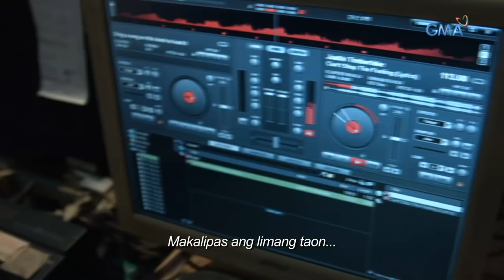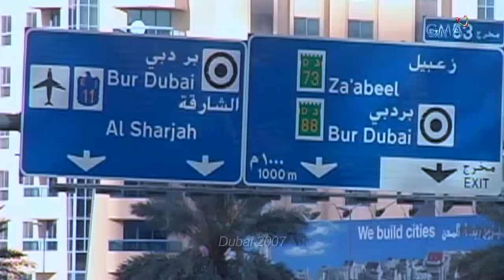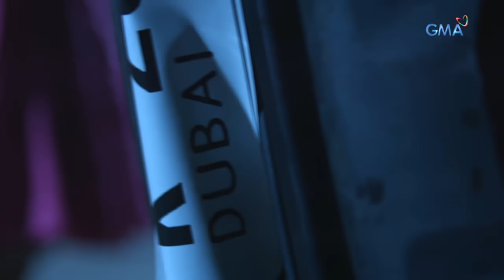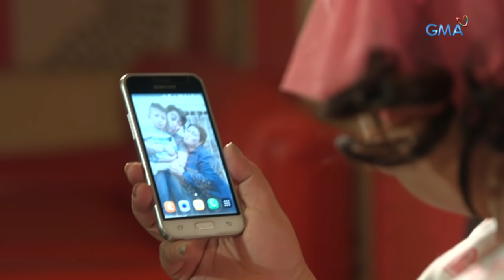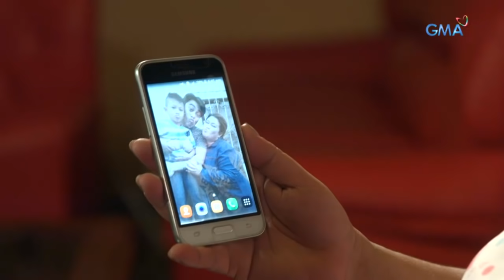Magpakailanman: Fat and Furious: The Adventures of Boobsie | Full Episode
She's known in Philippine television as Boobsie Wonderland, acting and speaking as a baby. But behind the facade that could make people laugh, who is Boobsie in real life?

Watch episodes of 'Magpakailanman' every Saturday evening on GMA Network, hosted by Ms. Mel Tiangco. This episode, "Fat and Furious: The Adventures of Boobsie" stars Boobsie Wonderland, Jay Manalo, Elizabeth Oropesa, Joana Marie Tan, Cai Cortez, Prince Clemente, Kenken Nuyad, Makee Dulalia, and Tonette Guiao.